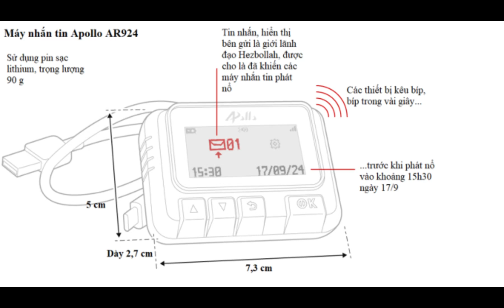Israel bí mật lên kế hoạch 15 năm: Vụ nổ máy nhắn tin gây chấn động Lebanon!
ABC News dẫn nguồn tin cho biết Israel đã chuẩn bị suốt 15 năm để can thiệp vào quá trình sản xuất máy nhắn tin phát nổ ở Lebanon, khiến 37 người thiệt mạng và 2.900 người bị thương. Căng thẳng giữa Israel và Hezbollah tiếp tục leo thang nghiêm trọng.